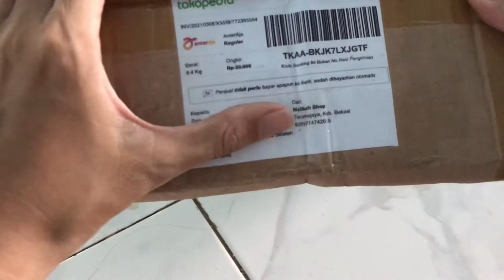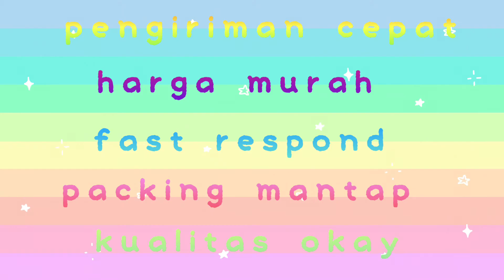Malikah Shop - Tokopedia - beli peralatan kue